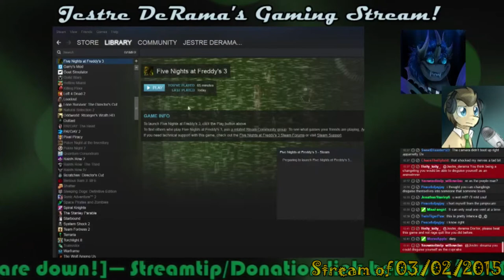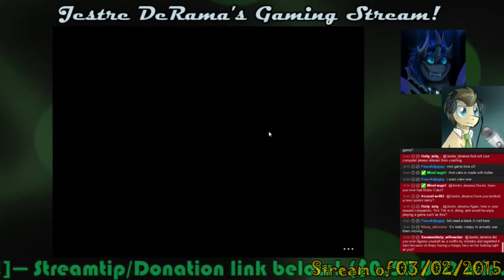4: Doc & Jes Stream FNAF 3: PARTY GAMES! :D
Now before you mention the secrets, please keep note of the stream date when secrets weren't unveiled. We'll take the good route next time around! :D